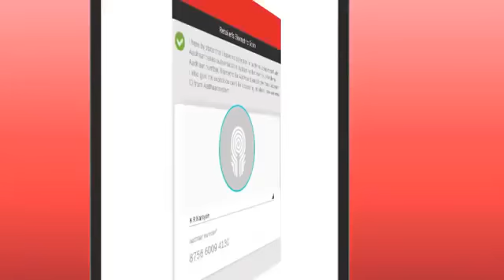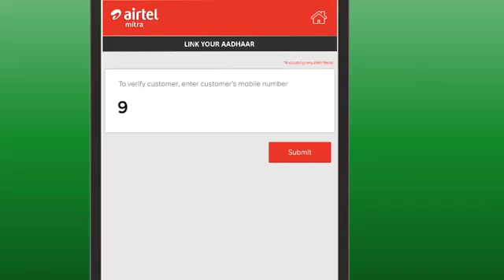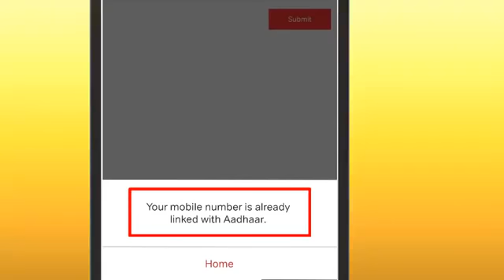How to Mobile number Link to Aadheaar card